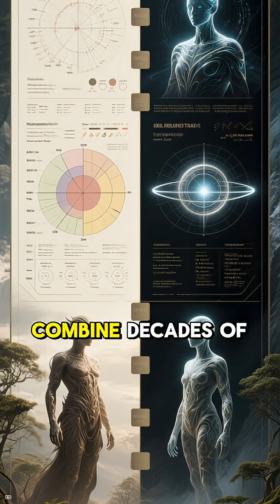HIGHER DIMENSIONAL BEINGS THEORY EXPLAINED ✨ Are 4D-5D Supernatural Spiritual Beings & Guides Real?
🌌 Higher Dimensional Beings Theory Explained
The theoretical concept of higher dimensional beings stems from physics, mathematics, and speculative philosophy, postulating the existence of entities that inhabit spatial dimensions beyond the three we currently perceive (length, width, and height), plus time (the fourth dimension). According to established theories like String Theory, the universe may possess ten or eleven dimensions, and a being existing in five or more spatial dimensions would possess capabilities that appear godlike or miraculous from our limited 3D perspective.

 For instance, a 4D being could theoretically view the entirety of a 3D object—its inside, outside, past, and future—simultaneously, much like we can fully see the interior and exterior of a flat 2D shape without breaking it open. Furthermore, such a being could enter or leave a completely sealed container in 3D space without passing through its surface, simply by maneuvering through the extra dimension, leading to phenomena we might perceive as teleportation or spontaneous appearance. This concept serves as a powerful framework in theoretical physics to explain everything from gravity and fundamental forces (which may be leakage from higher dimensions) to philosophical discussions on the limits of perception and the true nature of reality, positioning these hypothetical entities as possessing complete knowledge and control over our observed spacetime.